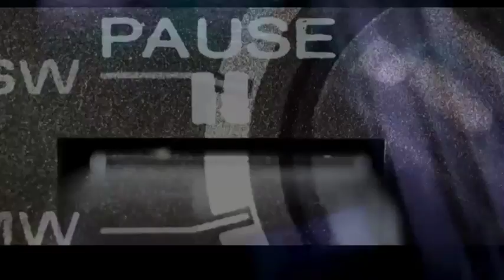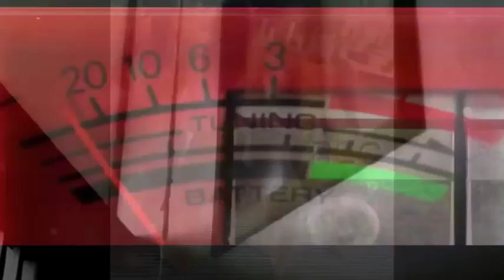Lil Wayne Where Ya At No Ceilings 2